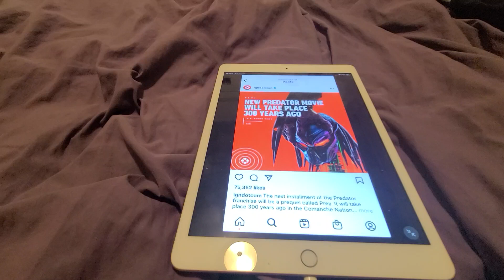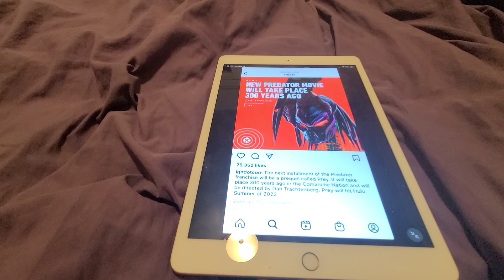NEW PREDATOR MOVIE 🎬 WILL TAKE PLACE 300 YEARS AGO